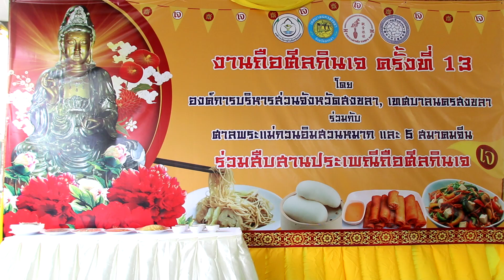16 10 66ปลัดจังหวัดสงขลา ลั่นกลองเปิดงานเทศกาลกินเจ ครั้งที่ 13 ประจำปี 2566 เชิญสาธุชนร่วมสืบสานประ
ปลัดจังหวัดสงขลา ลั่นกลองเปิดงานเทศกาลกินเจ ครั้งที่ 13 ประจำปี 2566 เชิญสาธุชนร่วมสืบสานประเพณีชาวไทยเชื้อสายจีน
ช่วงเย็นวันนี้ (16 ต.ค.66) เวลา 17.30 น. ที่บริเวณท่าเทียบเรือประมงเก่า (ตรงข้ามพิพิธภัณฑสถานแห่งชาติ สงขลา) อำเภอเมือง จังหวัดสงขลา นายสมนึก พรหมเขียว ผู้ว่าราชการจังหวัดสงขลา มอบหมายให้นายเศวต เพชรนุ้ย ปลัดจังหวัดสงขลา เป็นประธานในพิธีเปิดงานเทศกาลกินเจ ครั้งที่ 13 ประจำปี 2566 และลั่นกลองจีนพร้อมกับการแสดงเชิดสิงโต เพื่อความเป็นสิริมงคล โดยมี นายชัยวุฒิ บัวทอง นายอำเภอเมืองสงขลา นายดนุพล สุนทรัตน์ รองนายกเทศมนตรีนครสงขลา พร้อมด้วยหัวหน้าส่วนราชการ  สมาชิกสภาเทศบาลนครสงขลา คณะกรรมการศาลเจ้าแม่กวนอิมสวนหมาก ตลอดจนประชาชนเข้าร่วม
องค์การบริหารส่วนจังหวัดสงขลา ได้ร่วมกับ เทศบาลนครสงขลา ศาลเจ้าแม่กวนอิมสวนหมาก 5 สมาคมจีน พระตำหนักกวนซีอิมผ่อสักเคหะสถานครูไทย จัดงานเทศกาลถือศีลกินเจ เป็นปีที่ 13 ระหว่างวันที่ 14 - 24 ตุลาคม 2566 เพื่อส่งเสริมประเพณีถือศีลกินเจในพื้นที่เมืองสงขลา อนุรักษ์และสืบสานขนบธรรมเนียมประเพณีวัฒนธรรมของชาวไทยเชื้อสายจีน อีกทั้งเพื่อเป็นการส่งเสริมการท่องเที่ยวของเมืองสงขลา โดยได้กำหนดสถานที่ประกอบพิธีกรรมไว้ 2 แห่ง คือ บริเวณศาลพระแม่กวนอิมสวนหมากและปะรำพิธีหน้าพิพิธภัณฑสถานแห่งชาติ สงขลา
ซึ่งภายในงานมีกิจกรรมหลัก ดังนี้ พิธีขึ้นเสาเทวดาและรับเสด็จองค์กิ๋วอ้วงฮุกโจ้ว ในวันที่ 14 ตุลาคม พิธีข้ามสะพานสะเดาะห์เคราะห์ ในวันที่ 17 และ 20 ตุลาคม พิธีขอขมาเจ้าสมุทร ลอยกระทงโปรดวิญญาณ ในวันที่ 18 ตุลาคม (ที่ท่าเรือหลังปะรำพิธี) พิธีแห่รอบเมืองและลุยไฟ ในวันที่ 21 ตุลาคม พิธีเทกระจาดและแจกทาน ในวันที่ 22 ตุลาคม และพิธีส่งเสด็จองค์กิ๋วอ้วงฮุกโจ้ว ในวันที่ 23 ตุลาคม
สำหรับคำว่า "เจ" หรือ "ไจ" (ภาษาจีนกลาง) ในพุทธศาสนาฝ่ายมหายาน มีความหมายเดียวกับคำว่า "อุโบสถ" เปรียบเสมือนการถืออุโบสถศีล ไม่กินเนื้อสัตว์ ดำรงอยู่ในศีลธรรม ทำให้ความหมายของคำว่า "เจ" สื่อถึง การรักษาความบริสุทธิ์ทั้งกายและใจ เพื่อเป็นการสักการะบูชาองค์เทพที่นับถือ ส่วนป้ายคำว่า "เจ" ทั้งภาษาไทยและจีน ที่มักเห็นในประดับตามห้างร้านต่างๆ ในช่วงเทศกาลกินเจ เป็นการสื่อว่า "ไม่มีของคาว" (ไม่มีเนื้อสัตว์) โดยตัวอักษรสีแดง เป็นตัวแทนของความเป็นสิริมงคล ส่วนพื้นหลังสีเหลือง เป็นตัวแทนของพระพุทธศาสนานั่นเอง
ณิชารีย์ หนูบุญ/ข่าว
วิทยา สันบู/ภาพ
16 ต.ค.2566